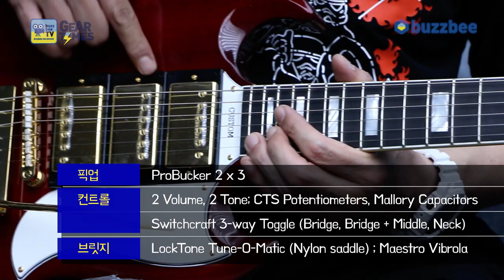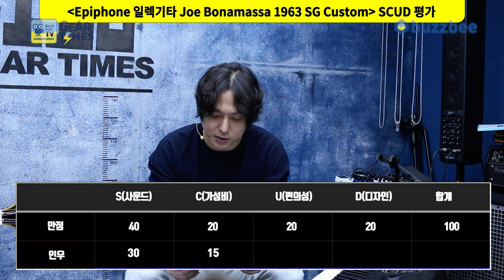[GearTimes 3835회] 에피폰 Epiphone 일렉기타 Joe Bonamassa 1963 SG Custom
에피폰 Epiphone 일렉기타 Joe Bonamassa 1963 SG Custom

0:00 오프닝
2:53 스펙(Spec)
4:05 사운드 테스트(Sound test)
10:17 시연 (Demo)
12:04 한줄평
12:34 점수